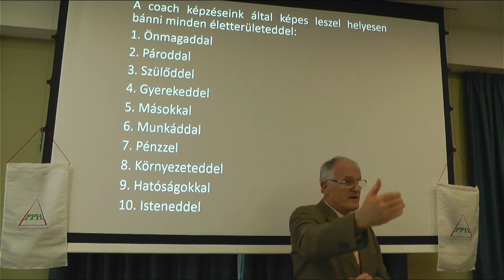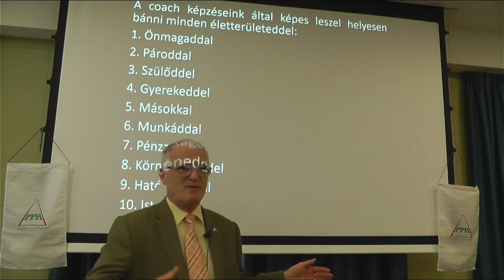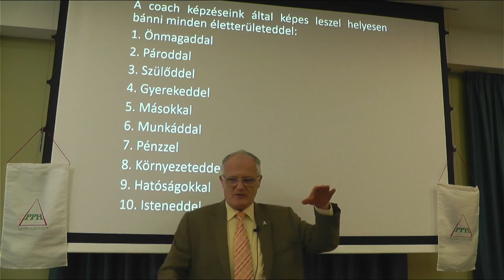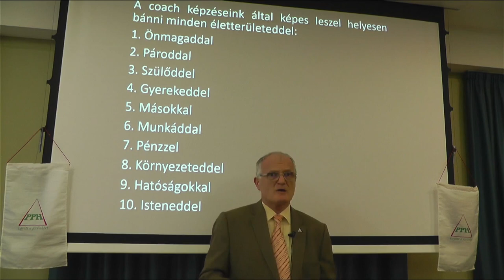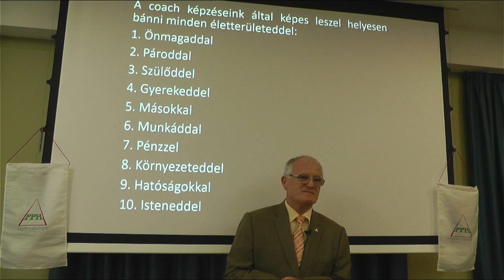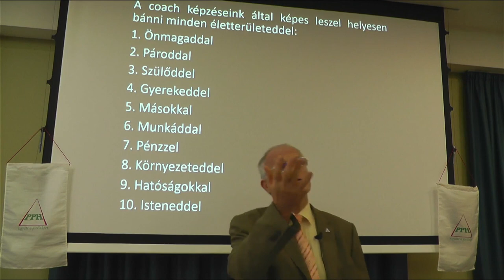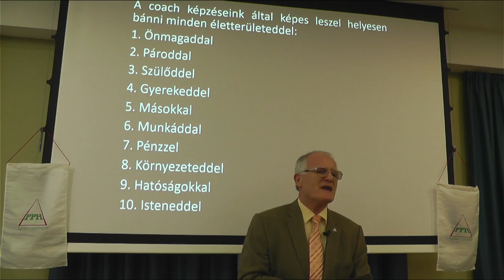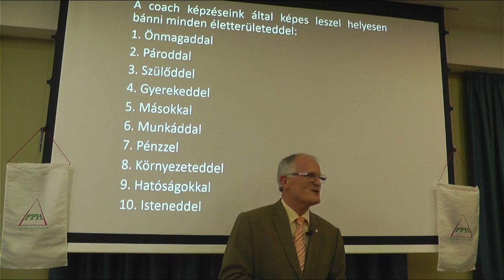2021 08 29 02 - A KARMA LÉTREHOZÁSA ÉS MEGSZÜNTETÉSE - Szedlacsik Miklós ember és életjobbító mester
A KARMA LÉTREHOZÁSA ÉS MEGSZÜNTETÉSE. Szedlacsik Miklós mester-coach ingyenes előadása. A PPH - Nyílt Akadémia képzése. Tudás és képességek a szabad, tudatos, boldog életért! Hozzáférhetsz a tudáshoz a következő linkre kattintva a weboldalunkon!